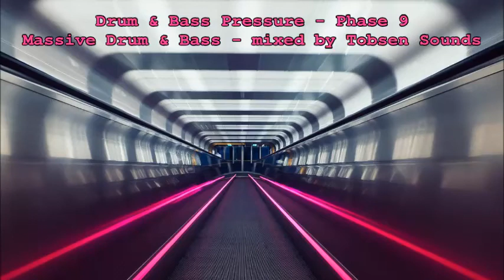Drum & Bass Pressure - Phase 9 (Massive Drum & Bass - mixed by Tobsen Sounds)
Phase 9 of my massive Drum & Bass mix series. 11 heavy tunes in 174 bpm. In the first half of the set, there are some Jungle influences, at the end of the set i switch a bit more to some   massive Tech Rollers. Hope you have fun with the next 42 minutes full of heavy basses.
Tracklisting:

1.   Kyrist - Translation (Kynetic Sound)
2.   Objectiv feat. T-Man - Baritone (Flexout Audio)
3.   Shanks - '95 Dub (Program)
4.   Vital - Temper Temper (Drum Lab Audio)
5.   Kolectiv & ZeroZero - Muffin Buisness (Sofa Sound)
6.   RNCBL - Green Murder (Jungle Pride Recordings)
7.   Hound - First Move (Melinki Remix) (Four Corners)
8.   Jam Thieves - Okavango (DEM Recordings)
9.   PTG - The Sleeper (Citrus Recordings)
10. Creatures - Digital World (Rebel Music)
11. missledz - Drop It (SINE Audio)